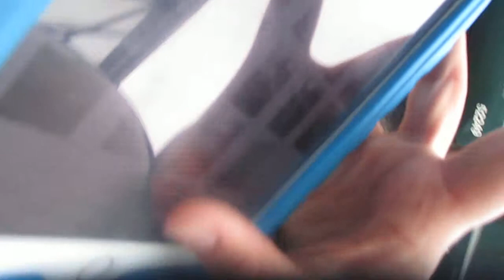that is a FGW train in chichester